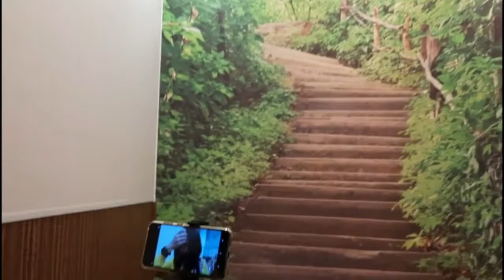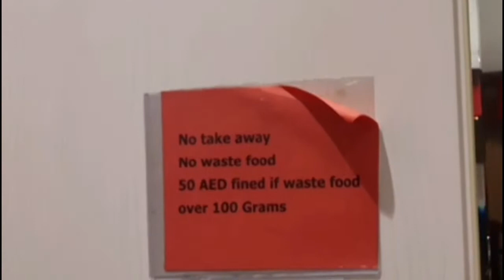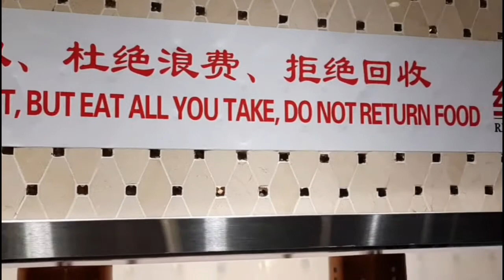MY FIRST EVER EATING AT RED CASTLE RESTAURANT HERE IN ABU DHABI UAE || ARAT NA MAG SHABU SHABU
My first ever eating shabu shabu and thank you for the treat sissy..

@Sister Rosie Landeza

And its really challenging because its eat all you can but you have to make sure you can eat all you want because if not you will pay 50 dirhams...